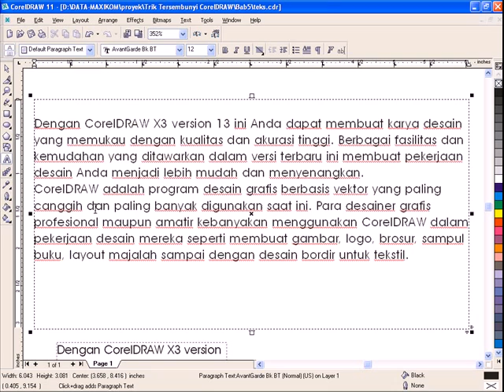CorelDRAW Tutorial - How to make Drop Cap